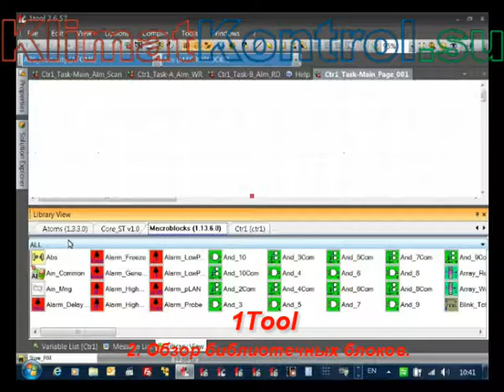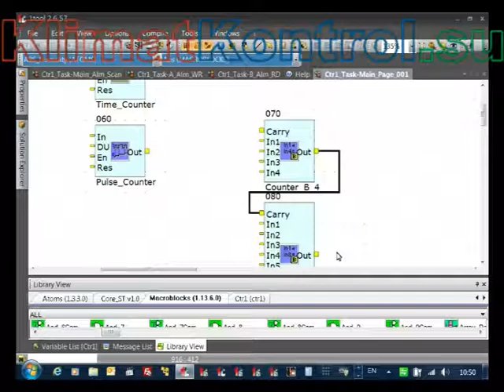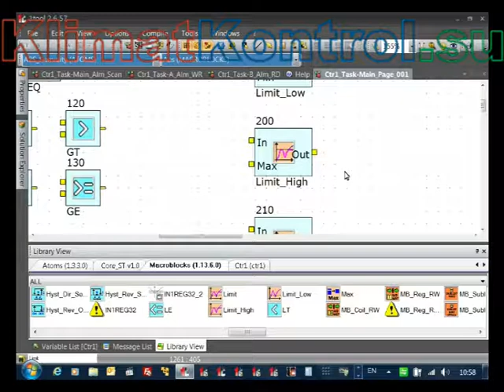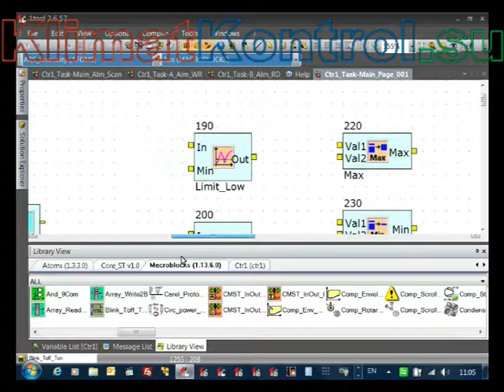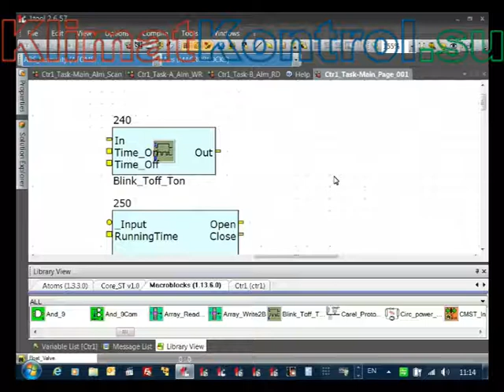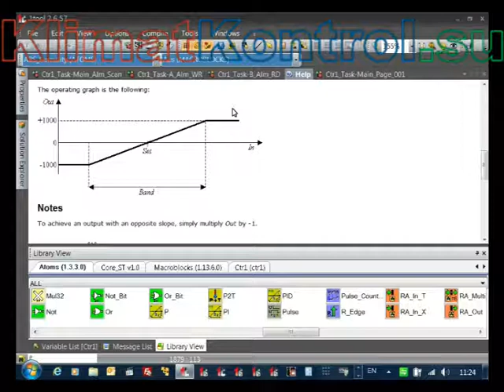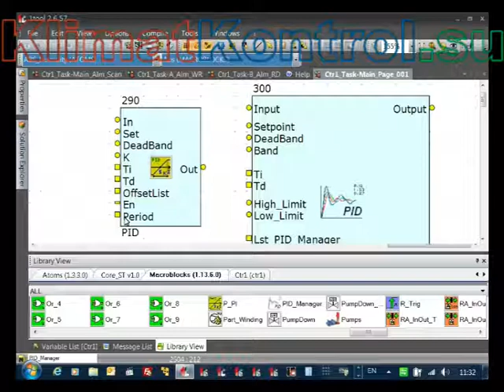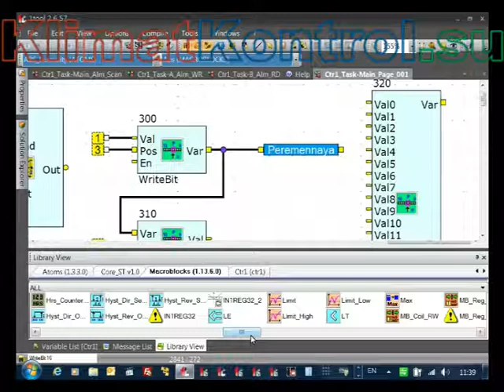1Tool. 2. Обзор библиотечных блоков.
Номер карты:
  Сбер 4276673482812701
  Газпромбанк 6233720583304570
2. Обзор библиотечных блоков.